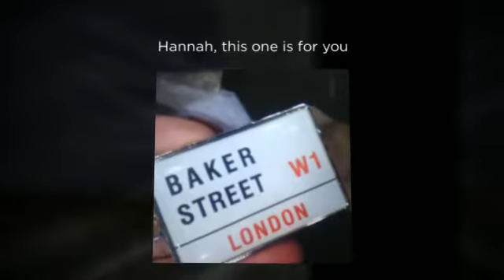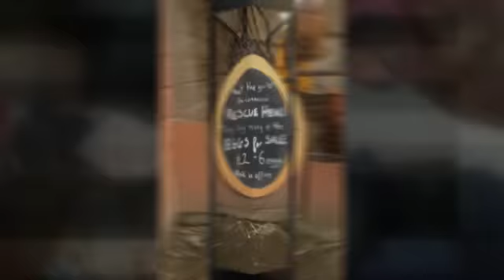London RS TRIP 2014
A memorable trip to London with Year 10 students studing GCSE Religious Studies. We visited St Paul's Cathedral, Brick Lane Mosque, Jamyang Buddhist Centre and Neasden Hindu Temple.